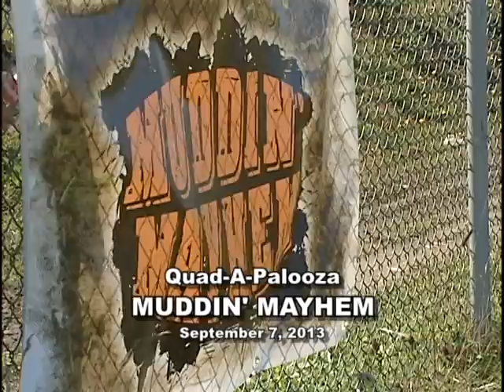Quad-A-Palooza 2013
Highlights from Muddin' Mayhem at Quad-A-Palooza 2013 in Gander, NL